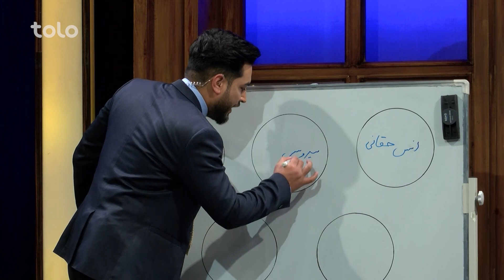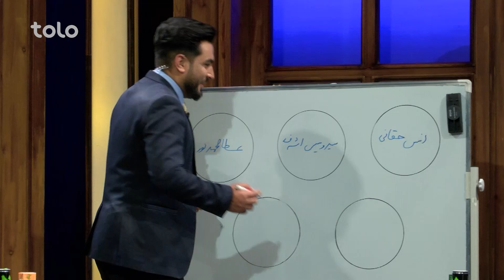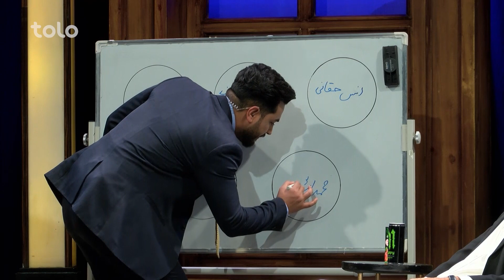Saracha with Shahzada Masoud | سراچه با شهزاده مسعود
مهمان این هفته سراچه شهزاده مسعود، مشاور اسبق رییس جمهور و معاون کریکت بورد افغانستان است.